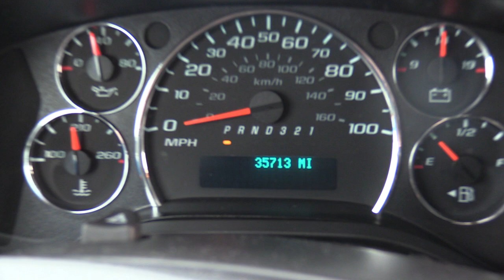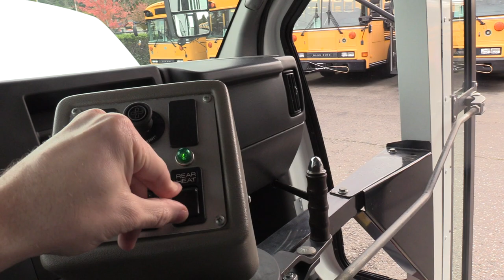2008 Chevrolet Collins Bantam 9 Passenger MFSAB - B14915